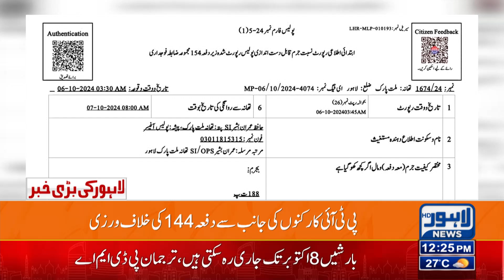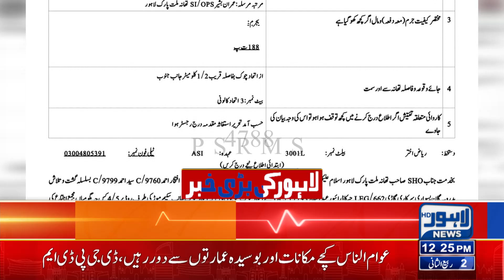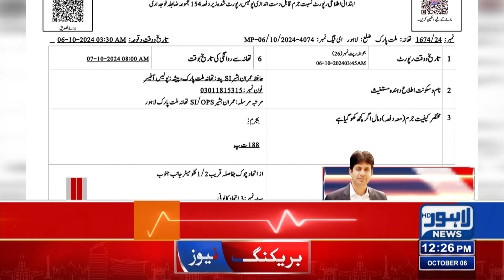PTI Protest: Imran Khan Trapped in Trouble | Breaking News | Lahore News